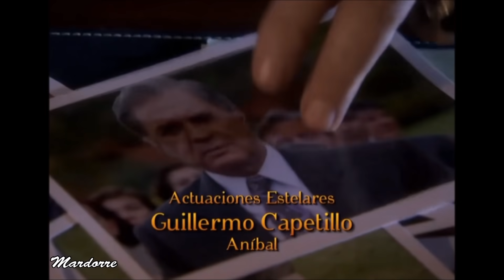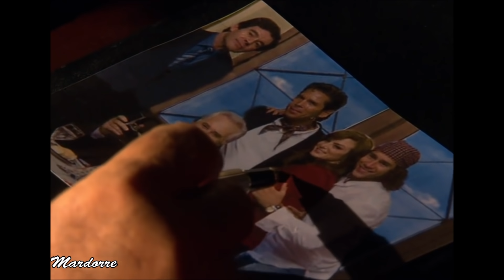MAÑANA ES PARA SIEMPRE -- Episodio 44 (capitulo 15) con Fernando Colunga , Silvia Navarro y Lucero